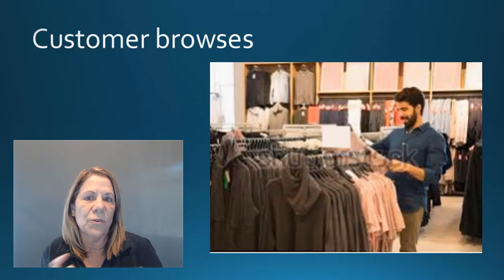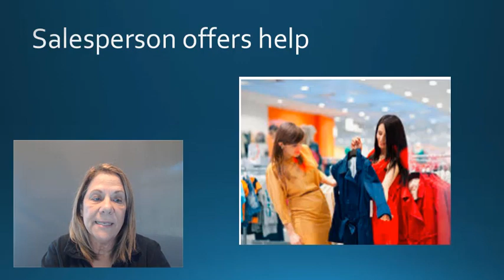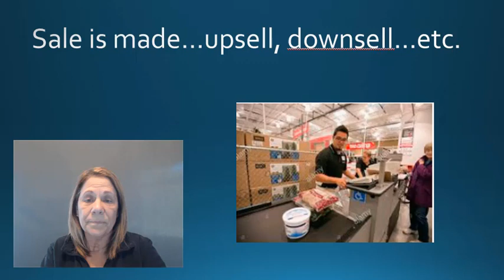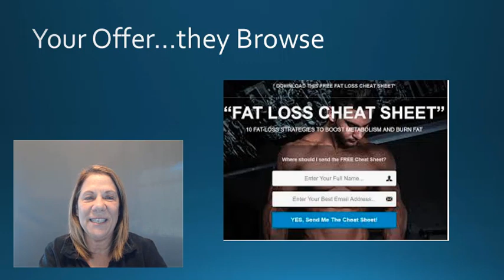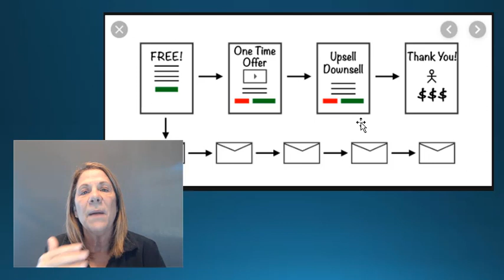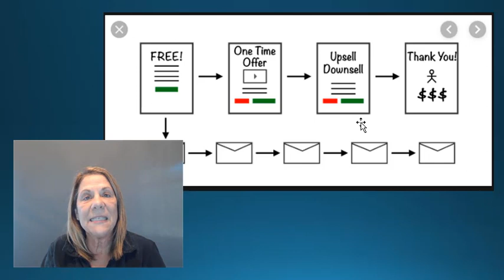The Journey of a Sales Funnel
The journey of a sales funnel.  In this video I take you on a journey where you compare a shoppe'rs experience in the brick and mortar store to a shopper's experience in a sales funnel.  Same goals - just different venues.